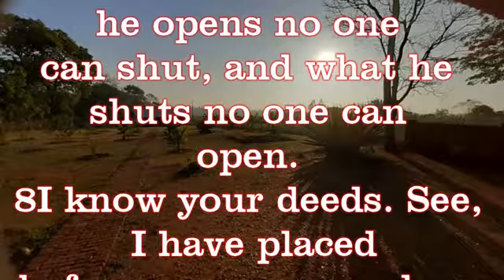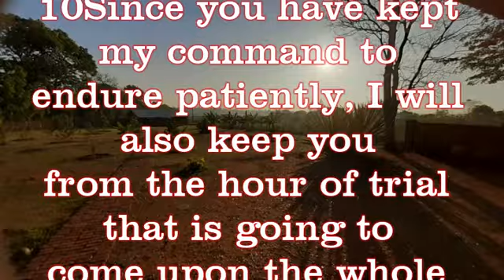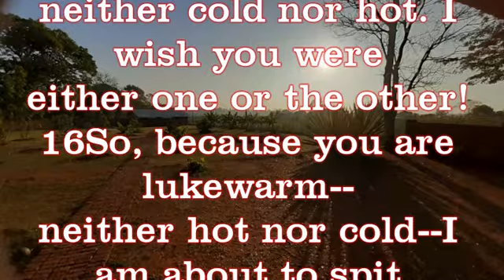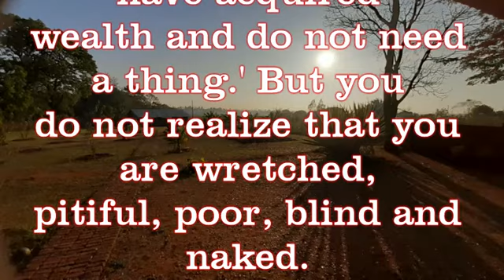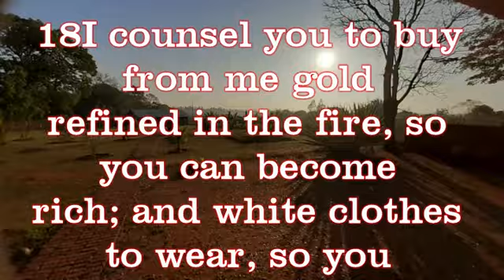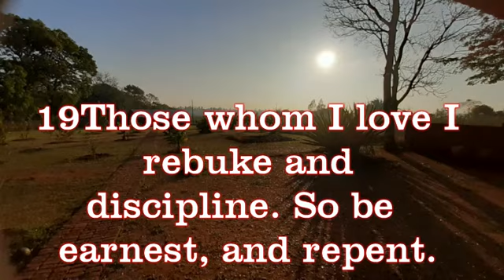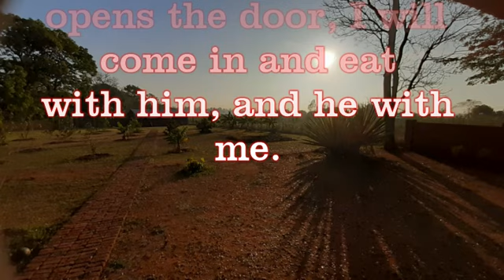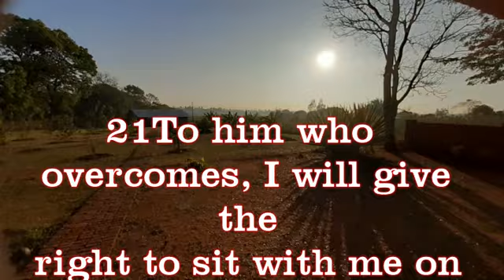Those I love, I rebuke and discipline. Rev. 3:9-22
I will make those of the synagogue's Satan who claimed to be Jews. To fall at your feet and acknowledge that I have loved you.
Since you have kept my commands patiently, I will keep you from the hour of trial.
Hold on to what you have; I will be coming soon.
He who overcomes will be a pillar in my temple.
To the Angel of the Church of Laodicea.
I know your deeds.
You are neither hot nor cold. I wish you were either one.
I will spew you out of my mouth because you are lukewarm.
You say I'm rich and need nothing.
But you were wretched, pitiful, poor, blind and naked.
Buy from me gold refined by fire so you can become rich.
Receive white clothes so you can cover your shameful nakedness.
Put salve on your eyes so that you can see.
Those I love, I rebuke and discipline.
I'm standing at your door knocking.
If you open, I will come in and eat with you.